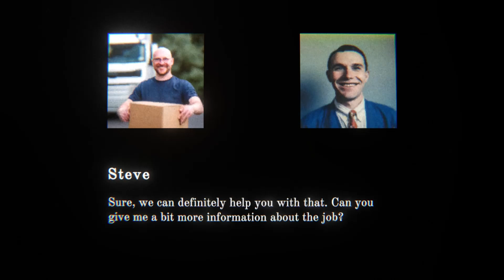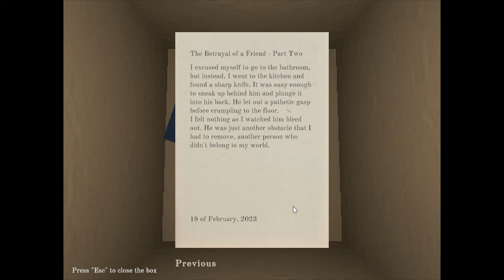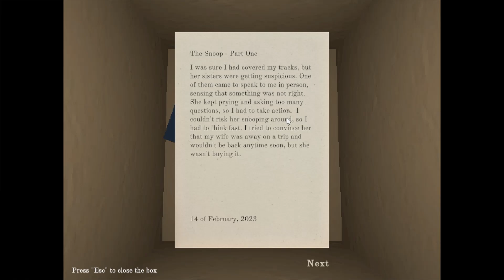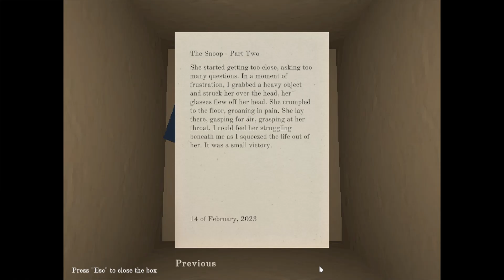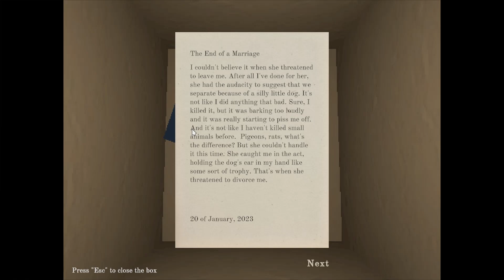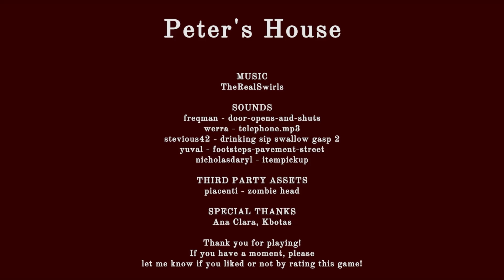I Shouldn't Have Come Here: Peter's House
We are just trying to move some boxes ,but i found some strange things